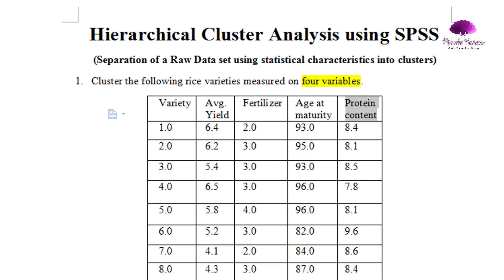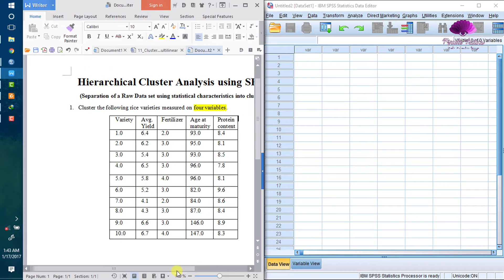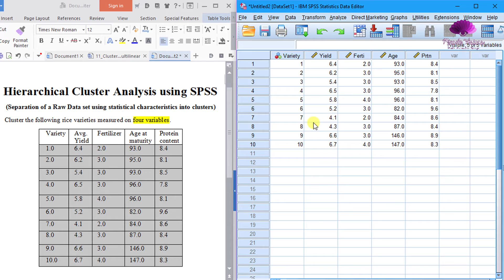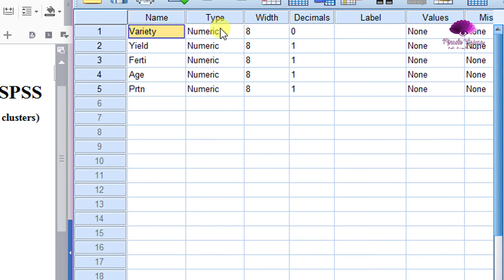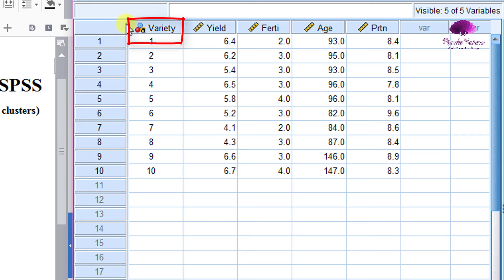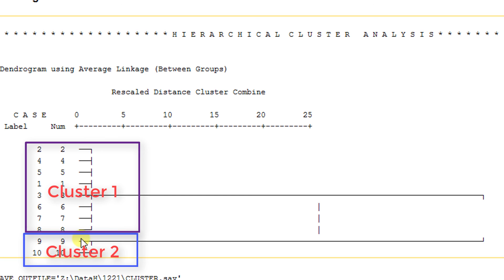Cluster Hierarchical Logarithm using SPSS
Statistical Experimental Design Tutorials by Sasith Nuwantha (MIracle Visions)